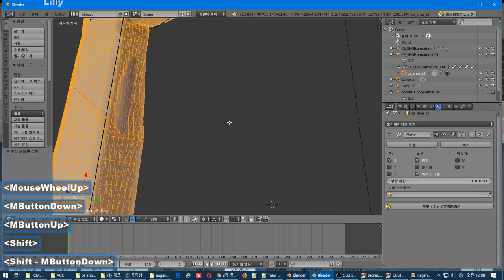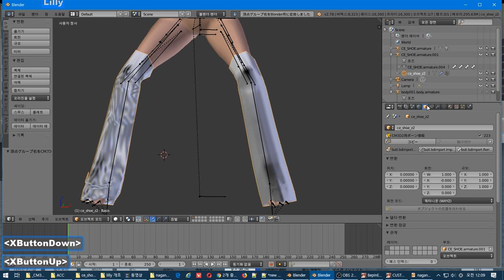대칭 적용하기